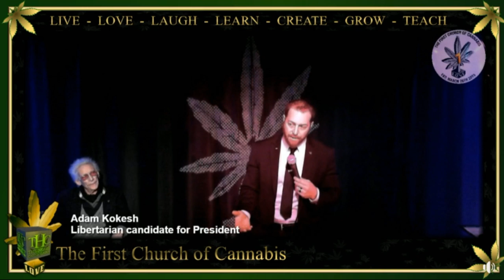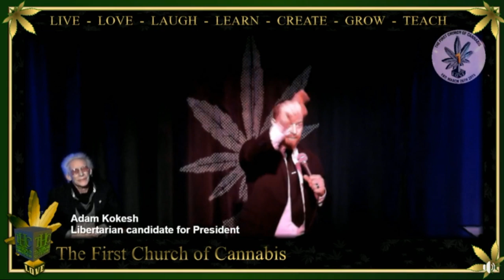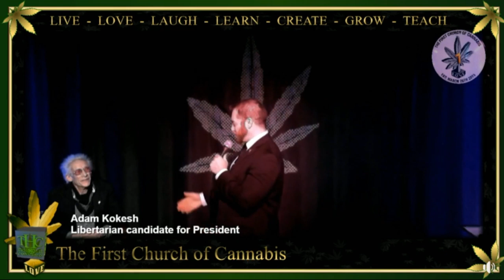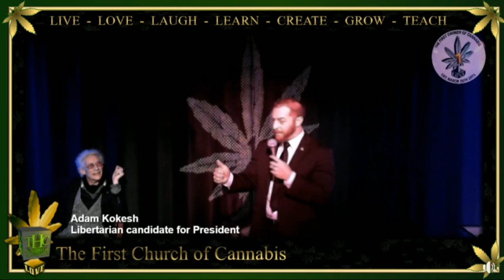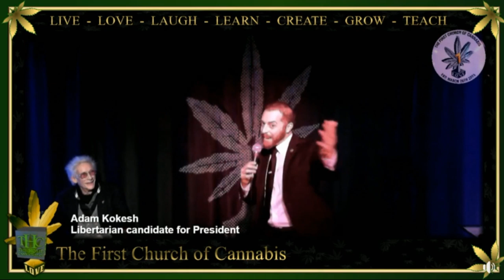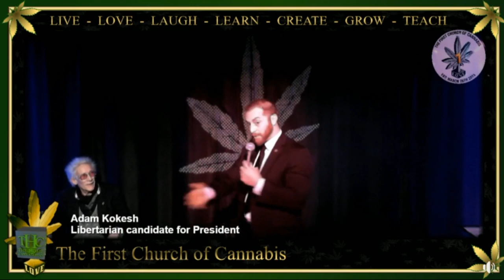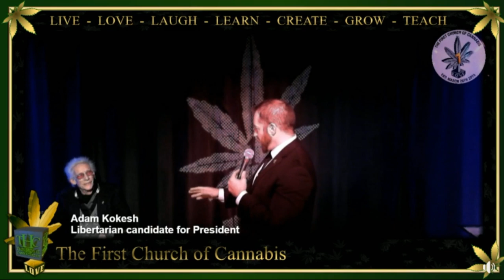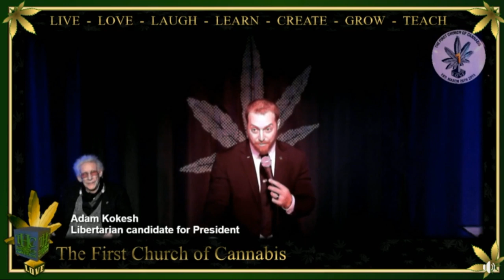How I beat four drug felonies in Texas with the religious defense